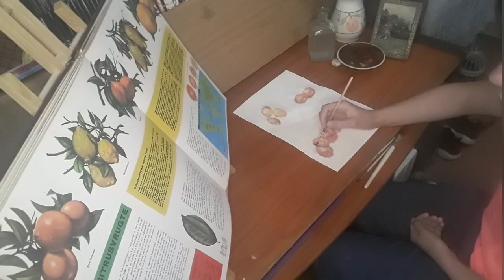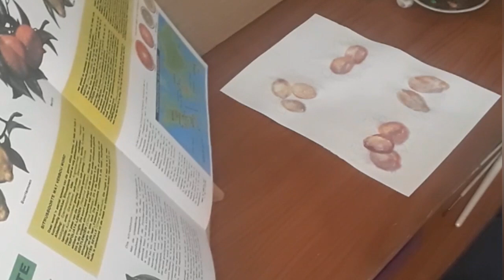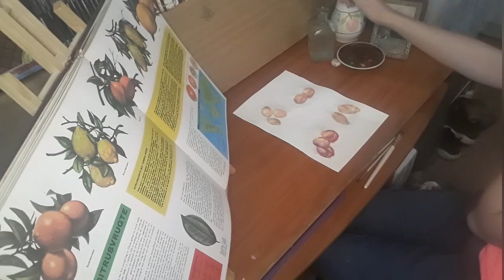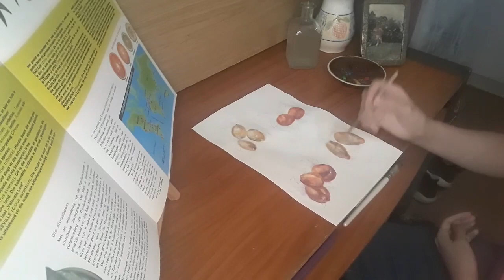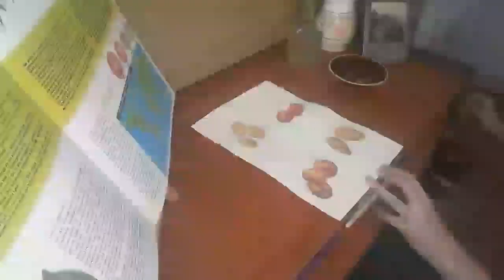Paint with me|| Lemon🍋 and Orange🍊 watercolor painting.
Hi everyone. Today I went for something simple and easy by painting two sorts of Lemon's and Orange's. I'm  painting in watercolor once again. This is an easy painting to do of you don't know what to paint.